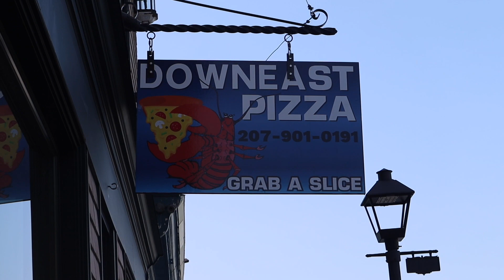NCL Cruise | New England | Rhode Island | Maine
This is our first post-covid cruise. Some things have changed since covid, some have not and others have just changed due to inflation. We have done other cruises before but this was Marks first on NCL.
Our first three stops: Newport RI, Portland ME and Bar Harbor ME.
We had so much fun discovering new places as well as the boat!

New videos most Tuesdays and Fridays at 3 PM!
Stacks Silly Adventures

Thank you to ⁠@TheLaurenNorris for giving me the confidence to just go for it!